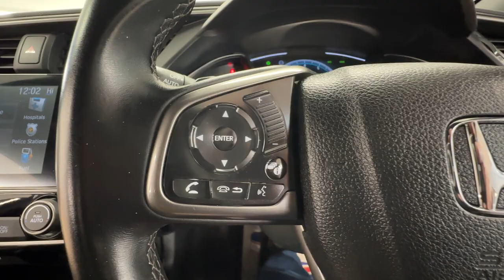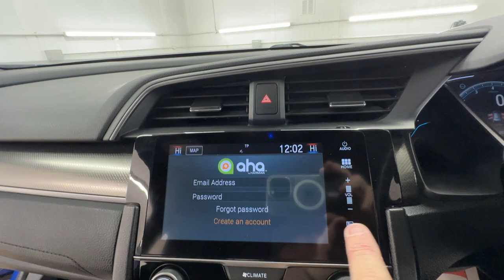Country Car Barford Warwickshire Honda Civic for sale